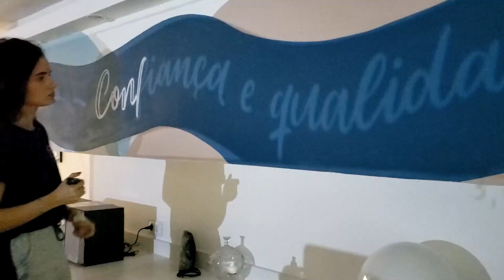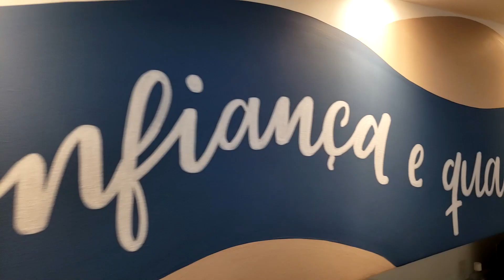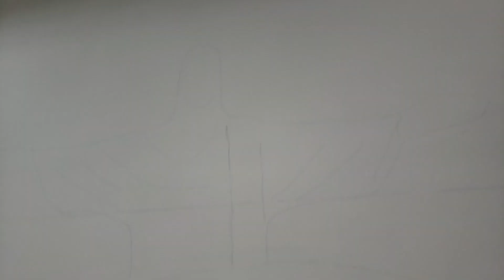O primeiro de dois murais nessa loja de carros! Comecei a maior arte em parede do estúdio!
Vem acompanhar o primeiro de dois murais que fiz para uma loja de carros. Foi o maior projeto do meu estúdio até agora! Aqui eu mostro todo o processo da arte da primeira parede, desde o esboço até a aplicação da cor e do lettering e como passei o esboço do segundo mural.

- LIVROS QUE INDICO:
A ARTE DE PENSAR CLARAMENTE
100% PRESENTE
OS SEGREDOS DA MENTE MILIONÁRIA
OS SEGREDOS DE OURO DO LETTERING
O GRANDE SALTO

- O QUE EU FALO POR AQUI:
A vida da arquiteta que largou a CLT para viver de arte! Criei esse canal para trazer os bastidores e dia a dia de uma artista que trabalha em home office, mostrar o poder do lettering e da ilustração na vida e no ambiente das pessoas e orientar outros artistas a trabalharem com o que amam, conquistarem sua liberdade e se tornarem empreendedores de sucesso!

- QUER VER MAIS DO QUE EU FAÇO?